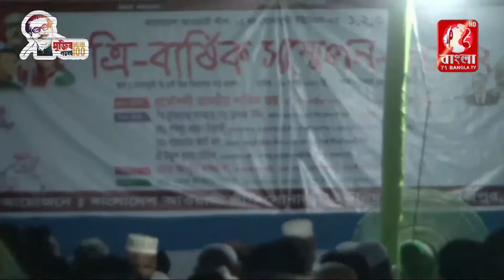কাজিপুরে সোনামুখী ইউনিয়নে ৫ টি ওয়ার্ড আওয়ামীলীগের সম্মেলন অনুষ্ঠিত